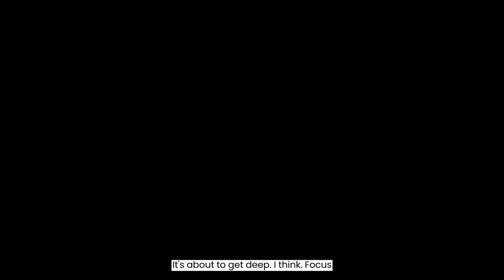Will His Fiancée Stray into the Arms of a Famous YouTuber?! (Loyalty Test)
In this intriguing and emotional journey, we put love and loyalty to the ultimate test. Join us as we delve into the story of a devoted couple and a famous YouTuber, questioning the strength of their bond. Will temptation prove stronger than love, or will this test reveal the unwavering loyalty of a fiancée? Discover the suspense, emotions, and real-life drama as we navigate the turbulent waters of relationships in our latest video.

Boyfriend Caught and EXPOSED Cheating With Her Client At Their HOME!😳(Loyalty Test)
Girlfriend Caught And EXPOSED Sleeping With Her Boyfriend